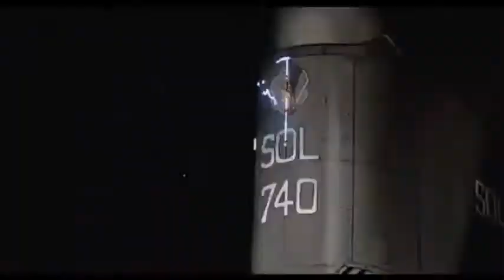Here the Beer -Tomorrow is Forever - AKIRA COWBOY BEBOP VIDEO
The song Tomorrow is Forever is played along the AKIRA and COWBOY BEBOP TRAILERS

LISTO TO TOMORROW IS FOREVER IN YOUR FAVOURITE PLATFORM